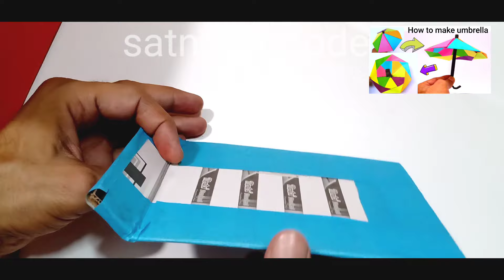how to make dustbin || dustbin making at home cardboard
Hello friends today I show you how to  make easy cardboard dustbin at home.
This is very and beautiful dustbin . Dustbin making model for school project.

Paper .